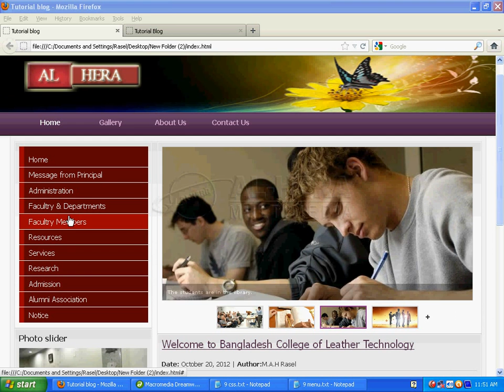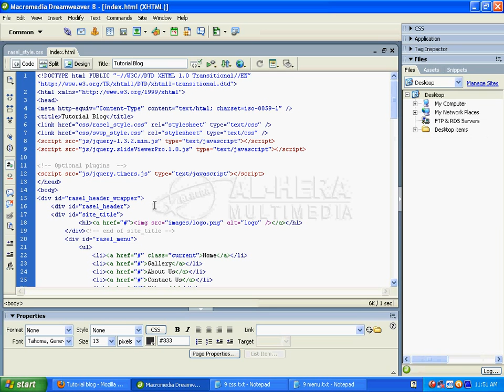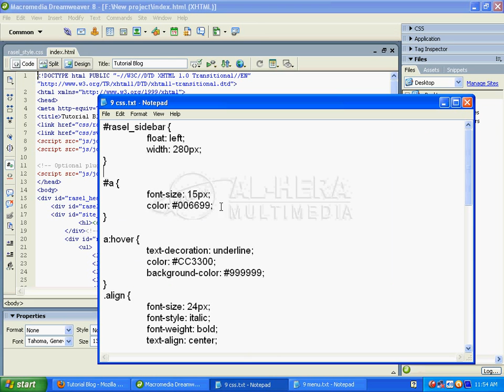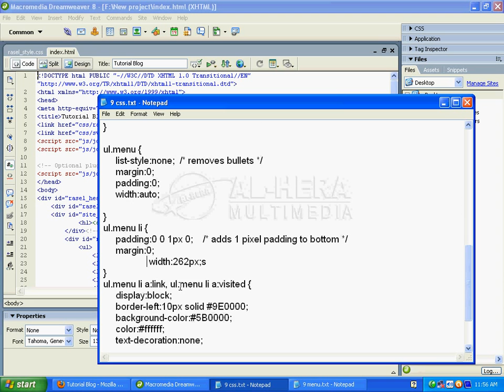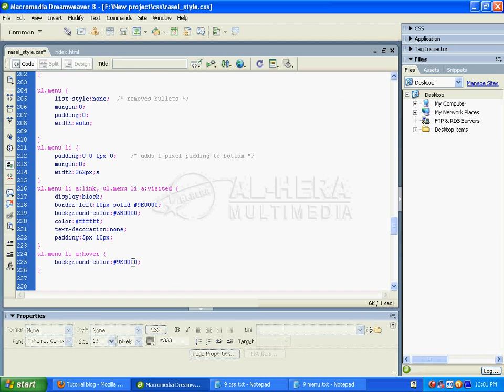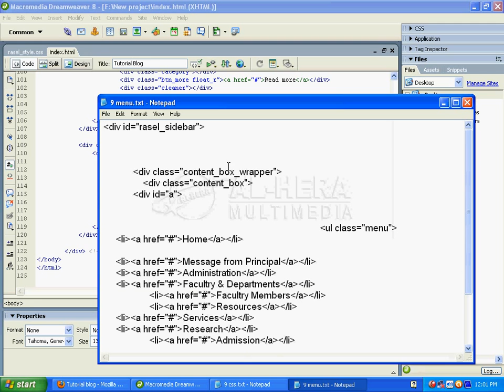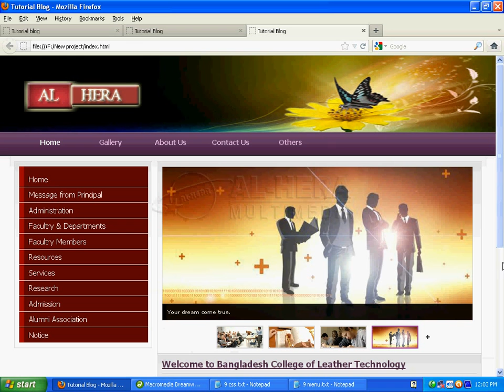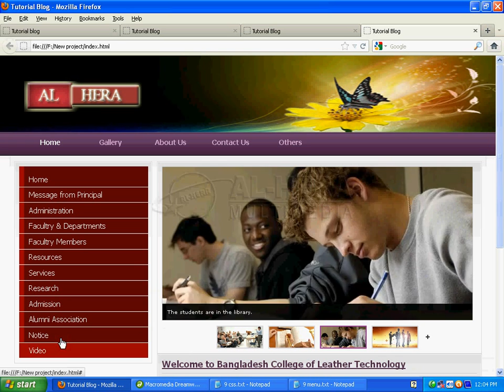9 vertical menu